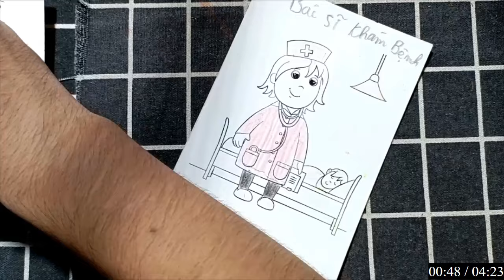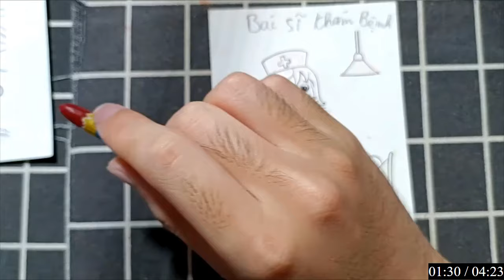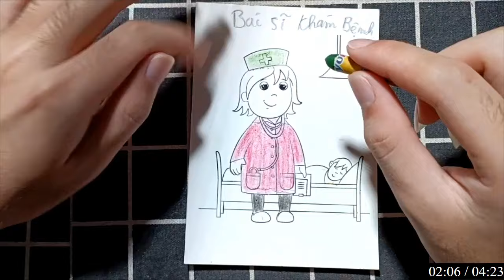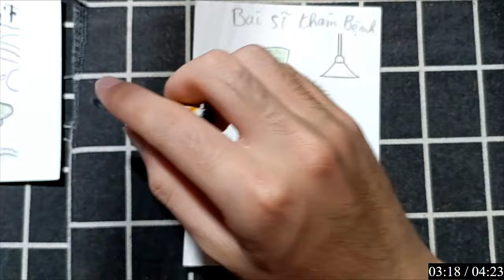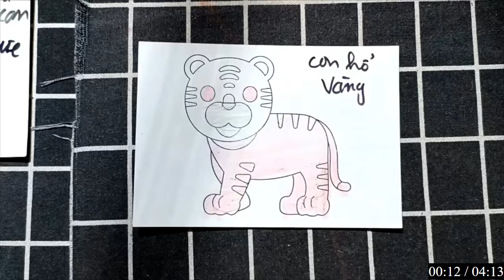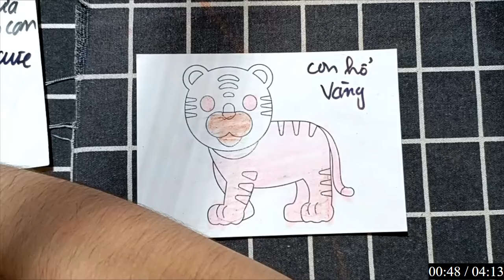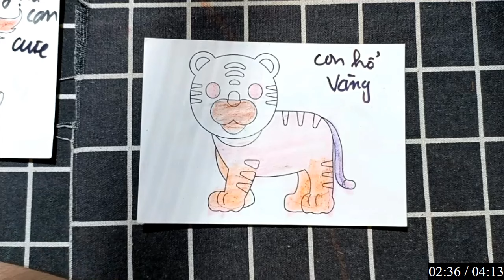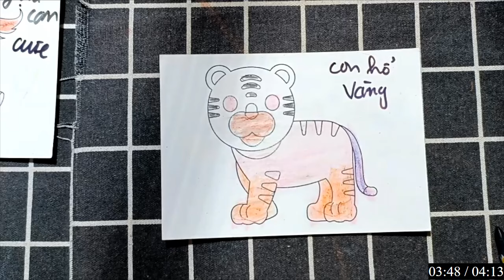Tự Làm Khung Tranh Handmade Bằng Giấy Nghệ Thuật Để Lưu Giữ Những Khoảnh Khắc Đáng Nhớ